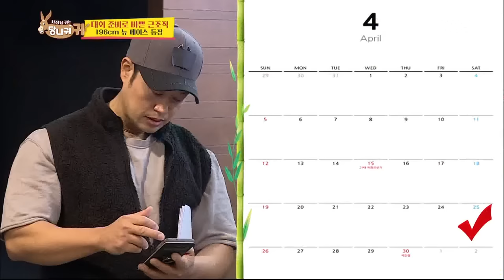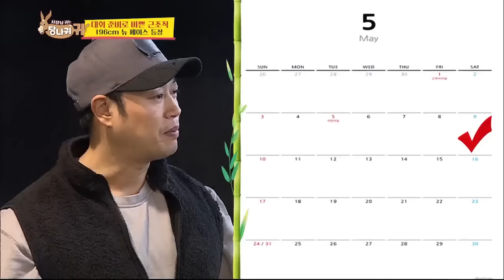📺️Binge Watch Trainer YANG📺️💪🏻🏋🏻 EP09 [Boss in the Mirror] | KBS WORLD TV